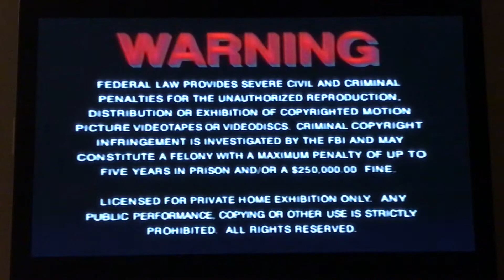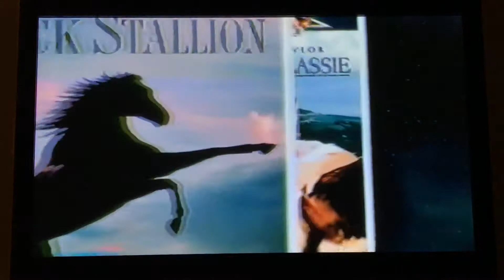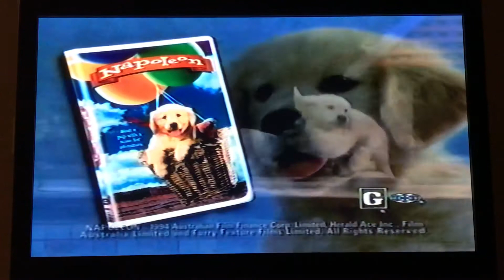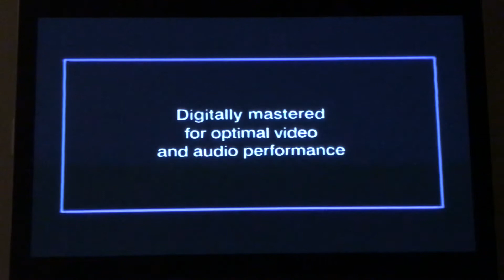Opening to Chitty Chitty Bang Bang VHS 1998